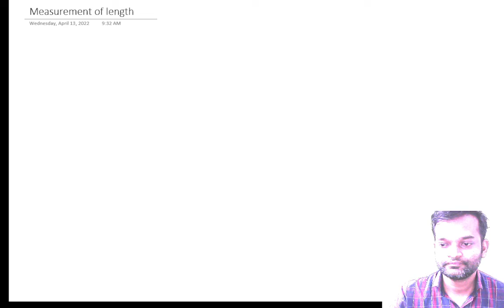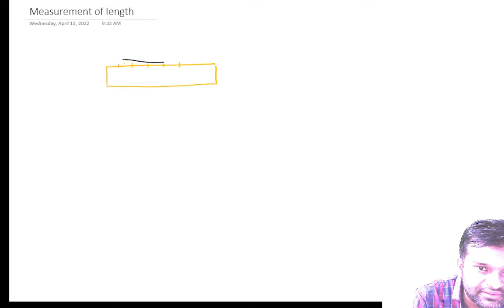MEASUREMENT 2|VERNIER SCALE|ICSE CLASS 9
UNITS AND MEASUREMENT, VERNIER SCALE, VERNIER CALLIPERS, LEAST COUNT, SCREW GAUGE, METER SCALE, FIND LEAST COUNT,